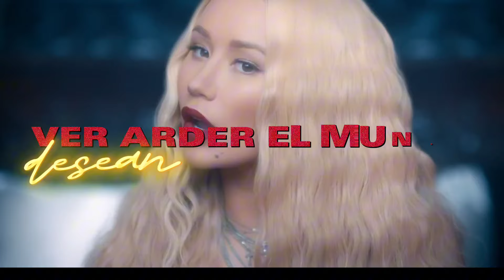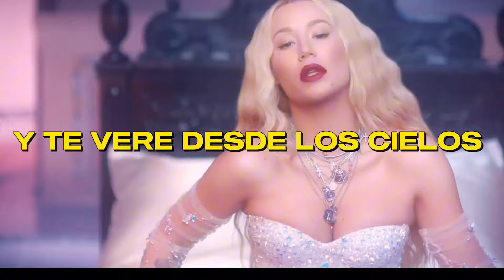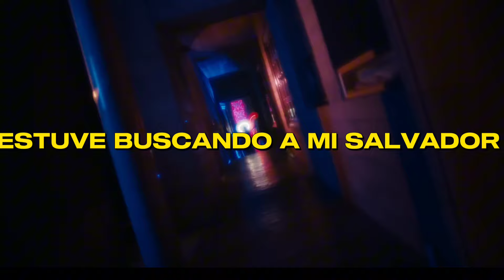Hayley Williams Savior Ft Jefferson Spears (Official Video)